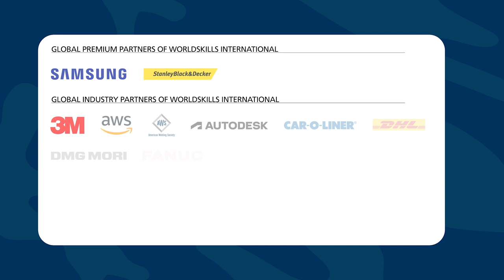Fashion Technology - Helsinki, Finland - WorldSkills Competition 2022 Special Edition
Fashion Technology took place from 20–23 October 2022 in Helsinki, Finland as part of WorldSkills Competition 2022 Special Edition. This video takes a look at all the action from the event.